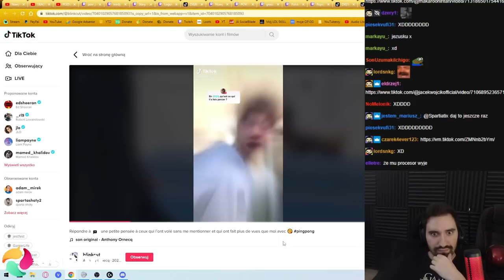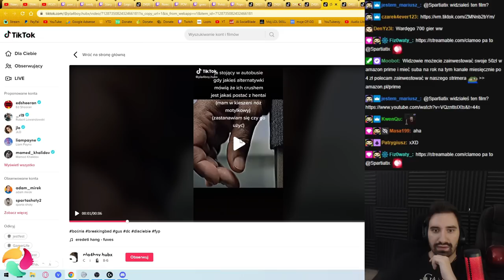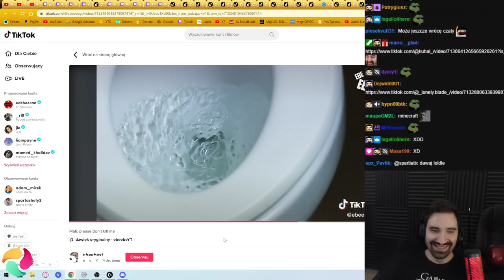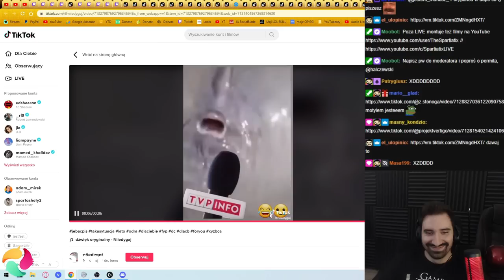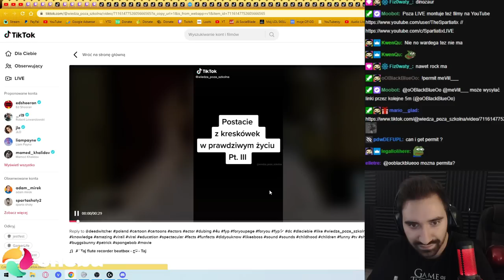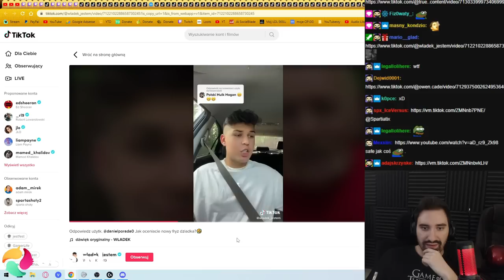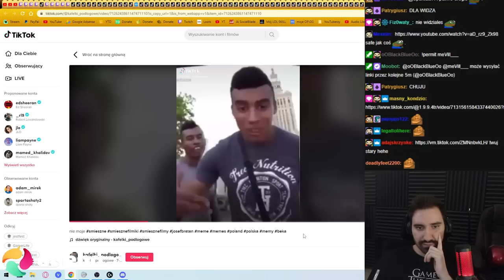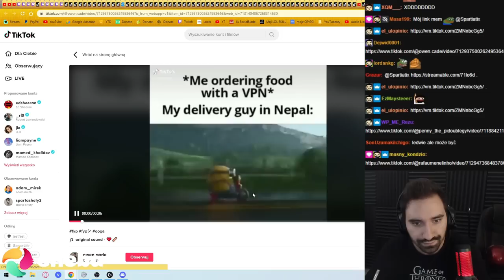FILMIKI DZIĘKI KTÓRYM DOZNASZ OŚWIECENIA